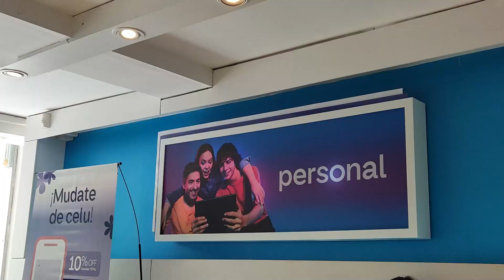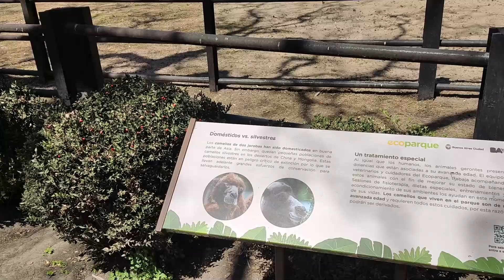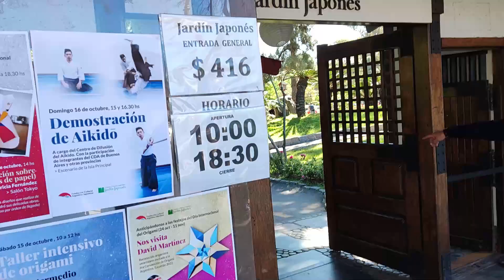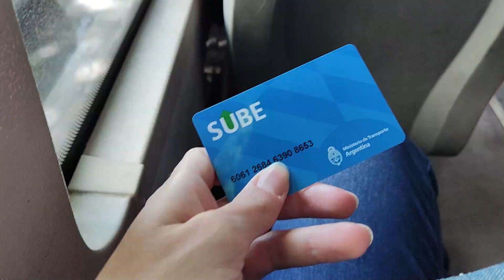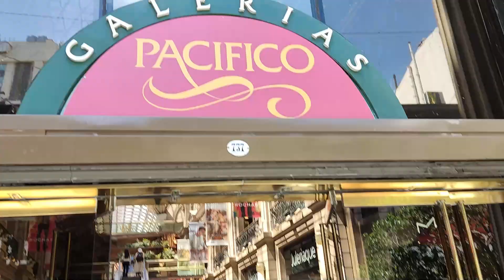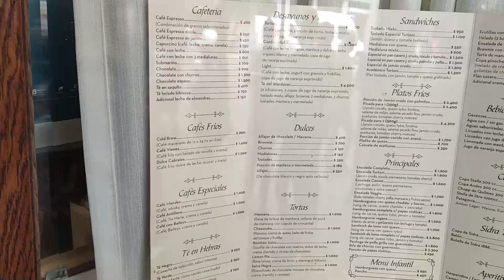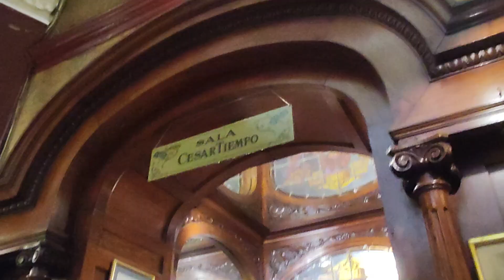ROTEIRO COMPLETO | 7 dias em BUENOS AIRES (com preços)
No vídeo de hoje vocês vão ver um roteiro completo dos nossos 7 dias em Buenos Aires, considerando da entrada até a saída no país para você não ficar com nenhuma dúvida quando planejar sua viagem.

Abaixo segue o link do nosso Airbnb, você também pode ver todas as opções de hospedagem desse anfitrião no Instagram @baires_hospedajes

Um resumo de cada dia e os principais lugares que visitamos:
00:00 - 1º DIA - Chegada + passeio por Palermo + Câmbio + Chip celular
02:11 - 2º DIA - Ecoparque + Rosedal + Planetário + Jardim Japonês + Malba
04:26 - 3º DIA - Passeio Tigre
07:04 - 4º DIA - Caminito + San Telmo
08:31 - 5º DIA - Floralis Genérica + Recoleta + Galeria Pacifico + El Ateneo
11:10 - 6º DIA - Obelisco + Café Tortoni + Catedral metropolitana + Puerto Madero
Último dia foi só um adeus e voltamos para casa rs